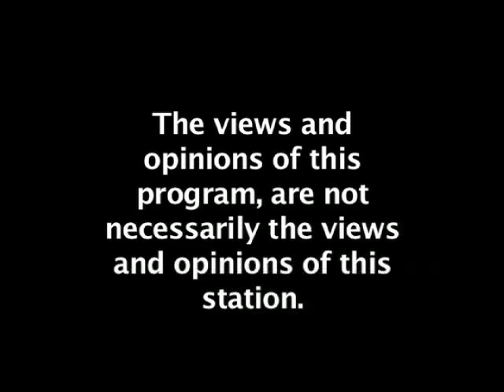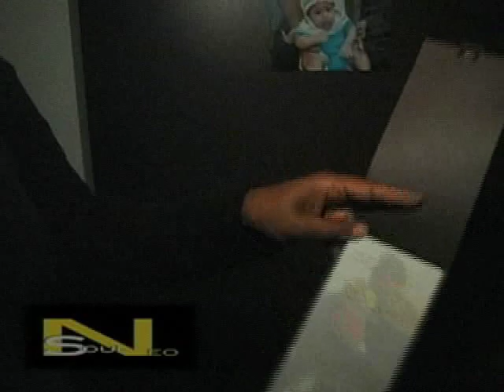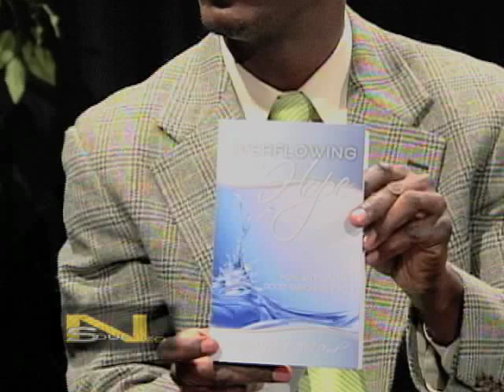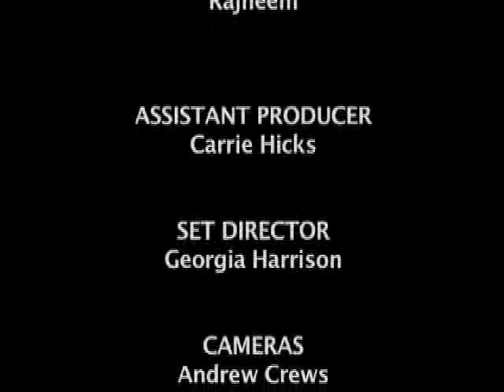NEO SOUL LIVE The Spoken Word Variety Show